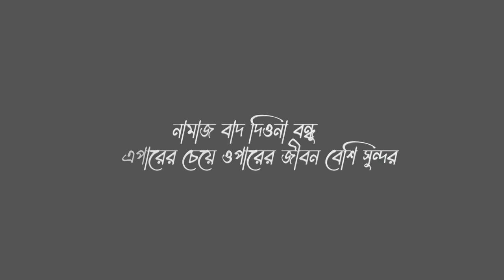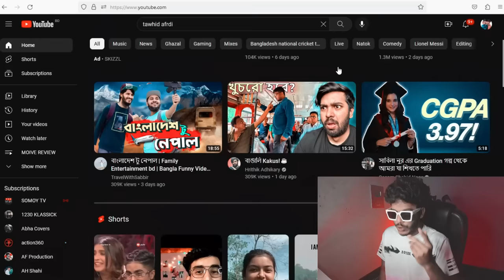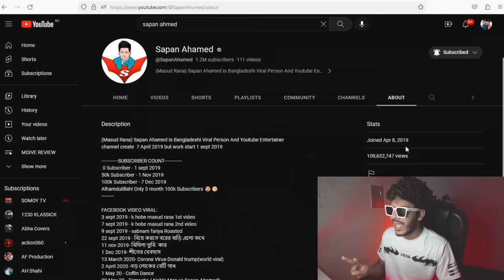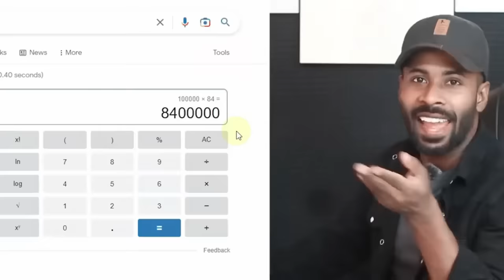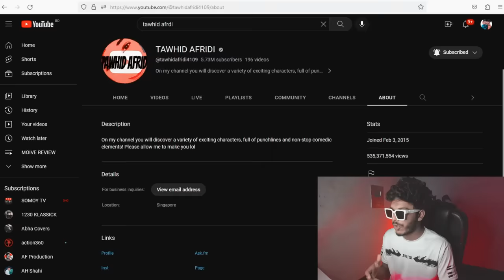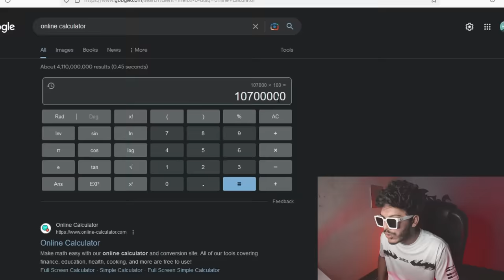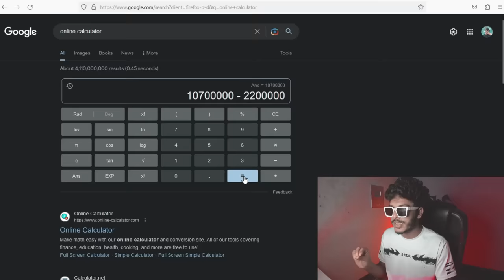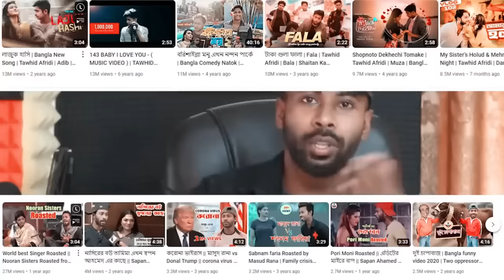Tawhid Afridi vs Sapan Ahmed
VIDEO TITLE : Tawhid Afridi vs Sapan Ahmed